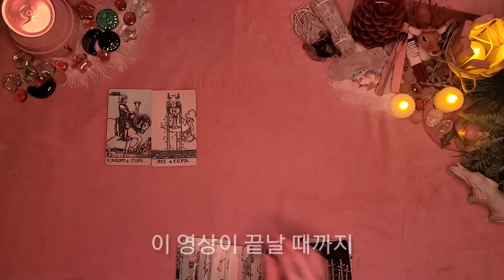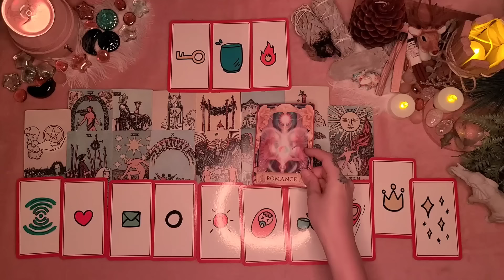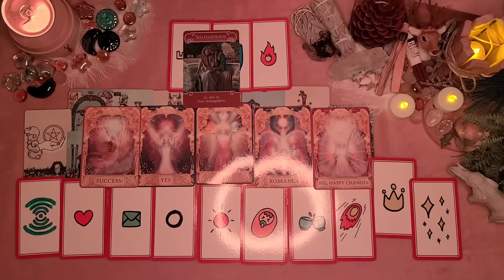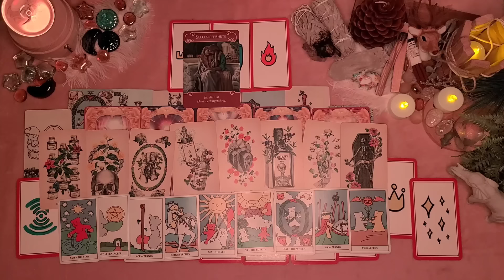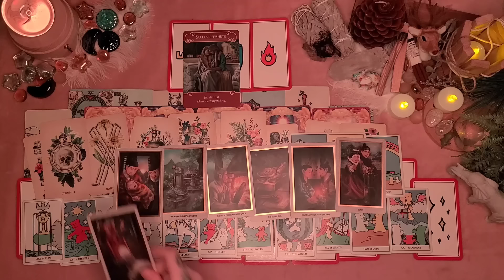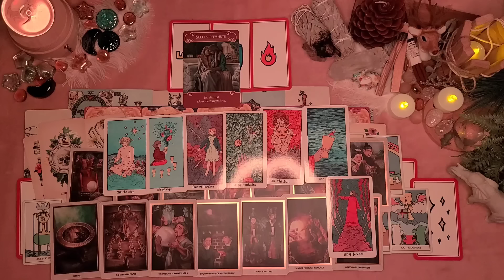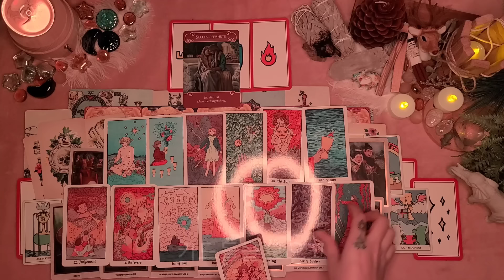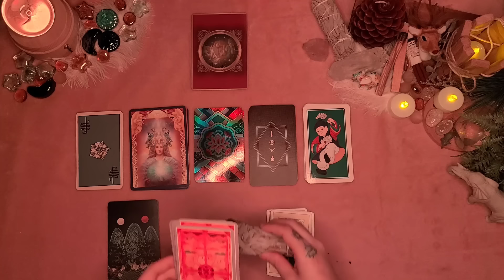[특급비밀공개] 재회운, 연애운, 연락운을 높히는 방법 알려드립니다.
재회운, 연애운, 연락운을 높히는 방법을 알려드립니다.

영상자막에 넣어두었으니 보면서 잘 따라해보세요.
의심없이 믿음을 가지고 진행해보세요.

제가 만들고 직접 실행했던 방법이며,
제 친구들도 효과를 본 방법이라 검증되었습니다.

이곳 저곳에서 점사를 봤는데
"둘은 가망이 없다"라는 말을 들으셨다면,
이 영상을 시청한 이후 점사나 미래가 바뀌는 경험을 하게 되실 수 있습니다.

이 영상을 보는 도중에, 혹은 끝나자마자 연락이 오는 경우들이 있습니다. 놀라지 마시고 차분히 받아들이세요.

주술이나 비방이 아닌 기도방식이며 부작용은 없으니 걱정마세요.

반복적으로 진행하세요.

저희가 재회 여러번 성공 시켜드린거 아시죠?
못먹어도 고! 성공시 후기 꼭 남겨주세요!

+추가

질문에 대한 답변 드립니다.

Q. 잠들어도 되나요?
A. 네 괜찮아요~

Q. 영상 보고나서 자꾸 전애인이 꿈에 나와요.
A. 지금 많은 분들이 겪고 계신 현상인데요, 좋은 징조입니다. 상대방에게 교감이 되고 있을 가능성이 높고, 상대방 또한 여러분 꿈을 꾸셨을 가능성이 있습니다.

Q. 틀어만 놓아도 괜찮나요?
A. 네~ 다만 영상을 틀고 10분정도는 꼭 집중해서 기도해주세요.

Q. 몇개월 뒤에 재회 된다고 들었는데.. 앞당길수도 있나요?
A. 네~ 기도의 영향으로 앞당겨지기도 합니다.

Q. 음력인가요, 양력인가요?
A. 상관 없습니다~

Q. 그 사람 생일을 몰라요.
A. 몰라도 괜찮아요. 대신 얼굴을 자세히 떠올리며 진행해주세요.

Q. 사진 보고 해도 되나요?
A. 최대한 최근 사진(3개월 이내), 눈동자가 선명하게 보이는 사진을 두고 진행하시면 더욱 좋습니다.

Q. 부작용은 없나요?
A. 없습니다!

Q. 그 사람이 현재 애인이 있는데, 돌아오라고 빌어도 되나요?
A. 돌아오라고 비는 건 괜찮지만, 애인과 헤어져라는 식의 저주나 부정적인 기도는 안됩니다. 자신에게 돌아오는 화살이 됩니다. 긍정적인 미래만 그려주세요.

기도하는 방법 디테일 필독!

🙏"상대방의 생년월일 (양력음력 상관x 몰라도 괜찮음), 이름 은(는), 내 생년월일 이름 을(를) ~(소원)한다"

예시 : 1999년 10월 1일 김철수는 1998년 6월 2일 김영희에게 연락한다

여기서 디테일로
1. 상대방의 냄새, 살결, 손길, 미소, 머릿결 등을 상상하며 상대방을 떠올릴 것
2. 정확한 시기를 생각할 것 (예: 10월 안에 연락한다)
3. 소원이 이루어지는 그 순간을 상상할 것 (레드코튼 언니들 연락이 왔어요! 라고 기뻐하는 상황을 상상해도 됩니다)

🙏기도는 딱 한가지의 가장 강렬한 소원만을 빌 것
예 : 연락이 와서 재회를 하고 날 안아준다 x
연락한다 o

한가지 이루어지면 그 다음 소원으로 넘어가세요.

🙏기도하면 꿈에 나타날 수 있습니다

1. 꿈에 상대방이 울었어요, 떠났어요, 새 연인이 생겼어요
- 괜찮아요. 꿈에 나온 것 만으로 큰 발전. 다만 새 연인이 생긴 꿈이 너무 생생하다면 타로로 확인해볼 것.

2. 다 꿈에 나온다는데 전 안나와요
- 괜찮아요. 상대방의 꿈에는 나올수도 있습니다.

3. 상대방 얼굴이 갑자기 생생하게 떠올랐어요
- 거의 다 왔다는 신호!

🙏전반적으로 연애운이 상승하는 기도라서 원하는 사람이 아닌 옛 연인들에게서 연락이 올 수 있습니다. 그게 원치않는 사람이어도 실망하지마세요. 기도가 효과를 보고 있구나 생각하시고 기도를 더욱 열심히 해주세요! 가장 재회되기 쉬운 순서대로 연락이 오는 겁니다.

🙏상대방에게 누군가가 있거나 사정이 있다면, 애초에 이루어지지 않을 상황이라면 당연히 기간설정을 하고 무슨 기도를 해도 그 기간내에 빠르게 해결되지는 않습니다. 다만 가능성이 없던 사람은 가능성을 열리게 해주고, 힘든 사람은 시기를 앞당겨주는 것이니 기도 다같이 열심히 해봅시다!

🙏다같이 기도 하는 이유는 그만큼 효과가 강해져서 하는것이에요. 기도비를 보내시면 저희가 함께 영을 통해 기도를 도와드리는것이니 본인이 혼자하는 것보다는 효과가 강하겠죠. 기도비가 높으면 그만큼 더 자주 해드릴수밖에 없구요. 그렇다고 기도비만 내시고 안하시면 안됩니다. 같이 하셔야해요.

🧧기도비와 복채는 여기로🧧

농협 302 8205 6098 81 고♡성
금액 상관x 닉네임 혹은 이름 + 기도제목 보내주세요.

- 예롱&연피치 올림😘❤